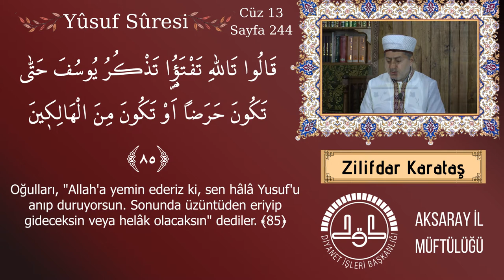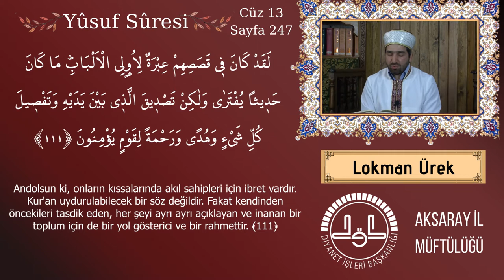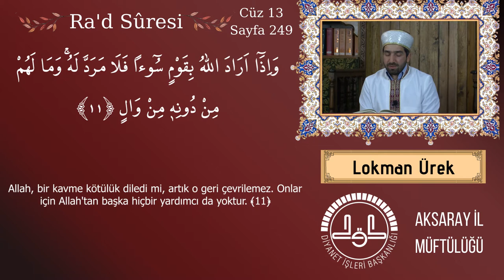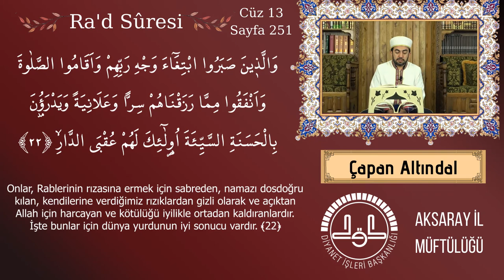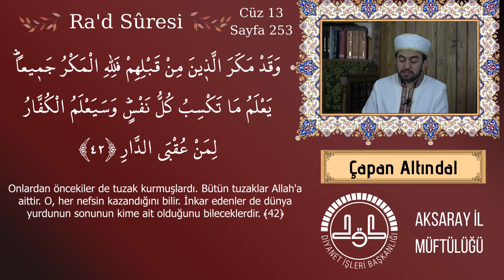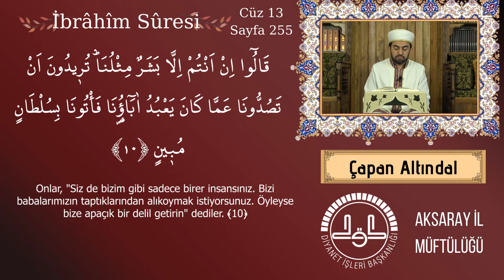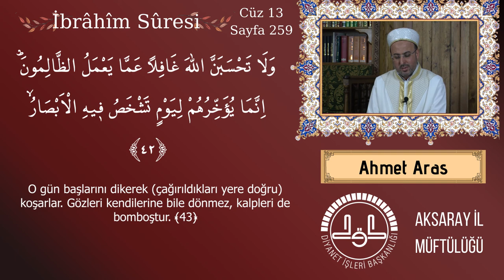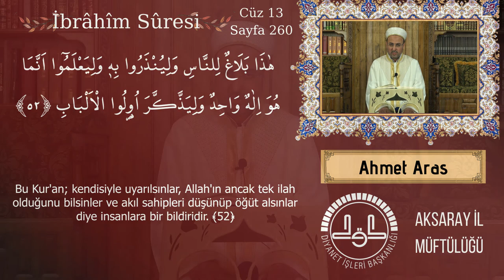Kur'ân-ı Kerim 13. Cüz